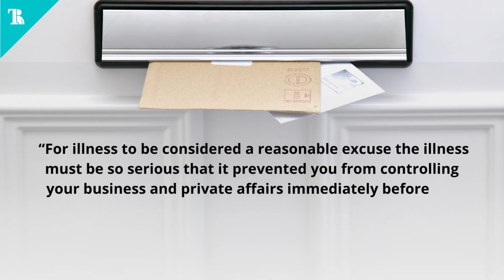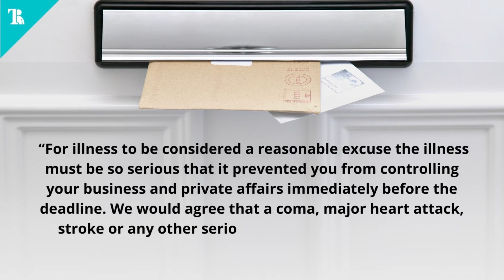Reasonable Excuses for Late Tax Returns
If you’ve miss the tax return deadline, what would HMRC consider as  a reasonable excuse?

HMRC considers COVID-19 as a reasonable excuse for missing certain tax obligations, but you would have to explain how you were affected by COVID-19.